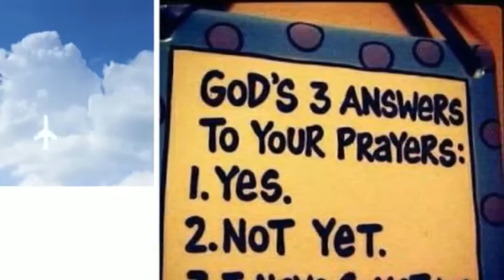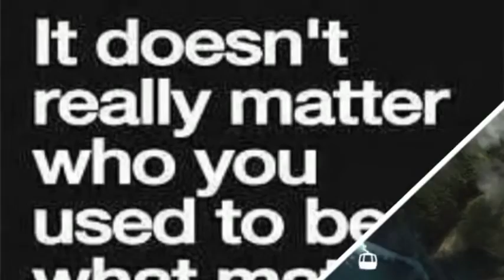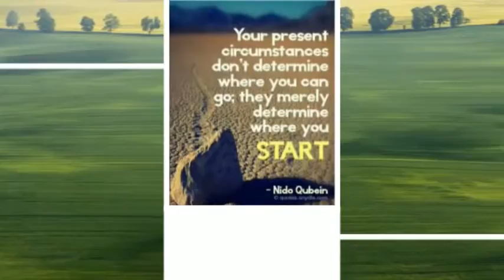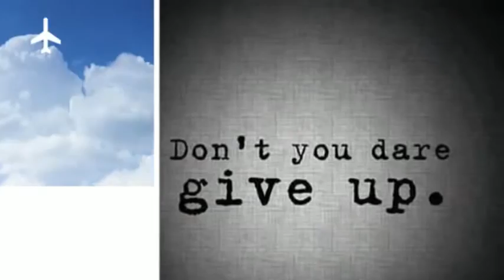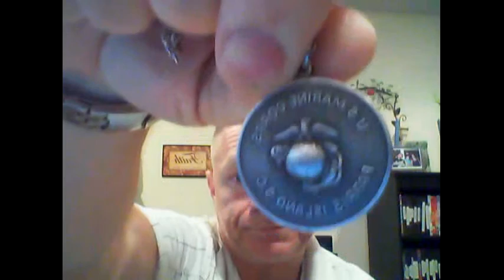TAKE YOUR LIFE BACK TODAY SHOW WITH RALF FRIEDRICHS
"World Drinking  Minimum Ages"